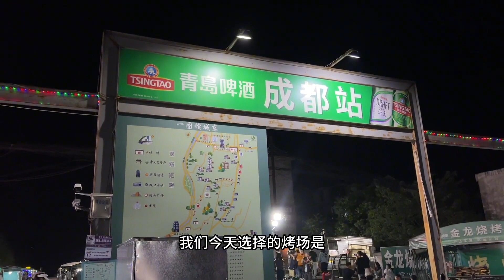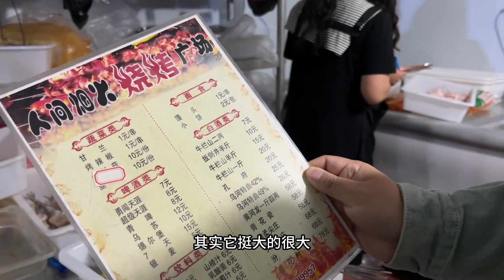开车1000多公里进淄赶烤，半夜到淄博肉都卖没了，这生意太火爆了 1